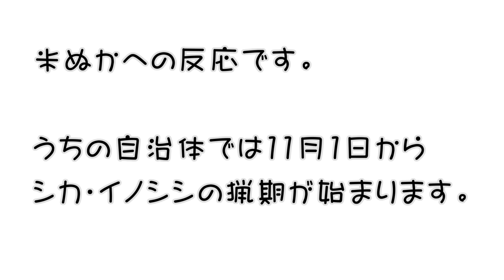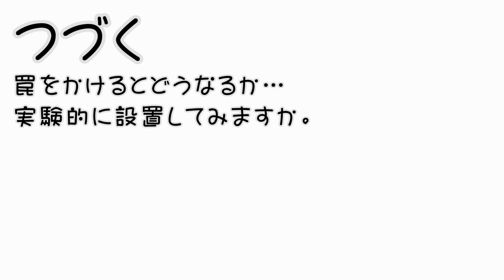狩猟記録 わな猟の餌付け結果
米ぬかをまいて反応を調べた結果です。
今年はイノシシが多そうですね。